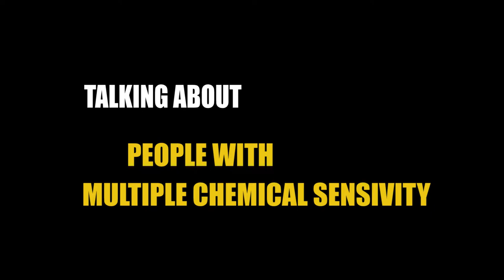Talking About People with Multiple Chemical Sensitivity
BRATTLEBORO RESIDENT, ISABEL WILLIAMS,  TALKS ABOUT WHAT IS CHEMICAL SESITIVITY, HOW THIS CONDITION HAD AFFECTED HER HEALTH AND HER PERSONAL LIFE.